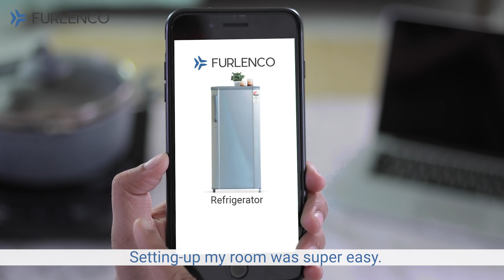Set up your home with Furlenco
Furnishing your home is no child’s play. And that's exactly why we’re here for you!
Rent furniture, decor, and appliances for your home and set it all up in just 72 hours with Furlenco.